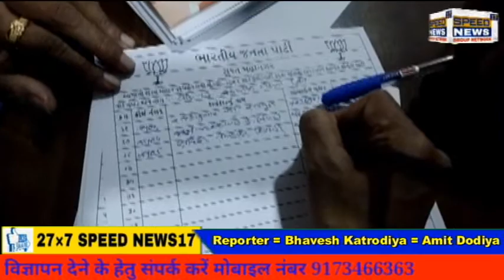SURAT સુરતમાં BJPની નિરીક્ષકોની ટીમ પહોંચી, ઉમેદવારોને સાંભળવાની પ્રક્રિયા શરુ, ઋત્વિજ પટેલનો 120..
સુરતમાં BJPની નિરીક્ષકોની ટીમ પહોંચી, ઉમેદવારોને સાંભળવાની પ્રક્રિયા શરુ, ઋત્વિજ પટેલનો 120 બેઠક જીતવાનો આશાવાદ વ્યક્ત

21 નિરીક્ષકો દ્વારા ઉમેદવારોને સાંભળવામાં આવી રહ્યા છે. -
21 નિરીક્ષકો દ્વારા ઉમેદવારોને સાંભળવામાં આવી રહ્યા છે.
અલગ અલગ 7 સ્થળો પર 21 નિરીક્ષકોએ ઉમેદવારોને સાંભળ્યા

સ્થાનિક સ્વરાજ્યની ચૂંટણીની તારીખો જાહેર થઇ ગઈ છે. ત્યારે સુરતમાં બીજેપી નિરીક્ષકો આવી પહોંચ્યા હતા અને ઉમેદવારોના સેન્સ લેવામાં આવ્યા હતા. સુરતના અલગ અલગ 7 સ્થળો પર 21 નિરીક્ષકોએ ઉમેદવારોને સાંભળ્યા હતા. નિરક્ષક તરીકે ઉમેદવારોને સાંભળવા આવેલા ઋત્વિજ પટેલે 120 બેઠક જીતવાનો આશાવાદ વ્યક્ત કર્યો હતો.

મોટી સંખ્યામાં ઉમેદવારો ઉમટી પડ્યા.
ઉમેદવારોને સાંભળવાની પ્રક્રિયા શરુ
સ્થાનિક સ્વરાજની ચૂંટણીની તારીખો જાહેર કરવામાં આવી છે. અગામી 21 ફેબ્રુઆરીના મહાનગરપાલિકાની ચૂંટણી થનાર છે. ત્યારે સુરતમાં ભાજપ નિરીક્ષકોની ટીમ આવી પહોંચી હતી અને ઉમેદવારોને સાંભળવાની પ્રક્રિયા શરુ કરી દેવામાં આવી હતી. સુરતમાં 30 વોર્ડની 120 બેઠકો પર મતદાન થવાનું છે. ત્યારે સુરતના ભાજપમાં નિરીક્ષકોએ ઉમેદવારોને સાંભળવાની પ્રક્રિયા શરુ કરી દેવામાં આવી છે.

ભાજપમાં 2700 ફોર્મનું વિતરણ કરવામાં આવ્યું છે.
ભાજપમાં 2700 ફોર્મ વિતરણ થઇ ચૂક્યા છે
સુરતમાં 7 અલગ અલગ સ્થળોએ 21 નિરીક્ષકો દ્વારા ઉમેદવારોને સાંભળવામાં આવી રહ્યા છે. સુત્રો મુજબ ભાજપમાં 2700 ફોર્મ વિતરણ થઇ ચૂક્યા છે. આ ઉપરાંત ભાજપ પ્રદેશ અધ્ય્ક્ષ સી.આર.પાટીલ દ્વારા 55 વર્ષથી ઉપરના લોકોને ટીકીટ ન માંગવા માટે ટકોર કરી દેવામાં આવી છે. ત્યારે આ વખતે યુવાઓને મોકો મળે તેવા એંધાણ વર્તાઈ રહ્યા છે. આ વખતે કોને કોને ટીકીટ મળે છે તે જોવું રહ્યું છે.

નિરક્ષકો પણ માસ્ક વિના જોવા મળ્યા.
ભાજપ સર્વ શ્રેષ્ઠ ઉમેદવારોને મેદાનમાં ઉતારશે
નિરક્ષક તરીકે ઉમેદવારોને સાંભળવા આવેલા ઋત્વિજ પટેલે જણાવ્યું હતું કે જે પ્રમાણે કેન્દ્ર અને રાજ્ય સરકારે કરેલા કામોના આધારે ગુજરાતની આ સ્થાનિક સ્વરાજ્યની ચુંટણીમાં ભાજપનો વિજય થશે. આ ઉપરાંત સુરતમાં પણ તમામ 120 બેઠકો જીતવાનો આશાવાદ તેમણે વ્યક્ત કર્યો હતો. તેઓએ વધુમાં જણાવ્યું હતું કે ભાજપ સર્વ શ્રેષ્ઠ ઉમેદવારોને મેદાનમાં ઉતારશે.

ઉમેદવારોને સાંભળવાની પ્રક્રિયામાં સોશિયલ ડિસ્ટન્સ ભૂલાયું
નિરક્ષક તરીકે ઉમેદવારોને સાંભળવા અલગ અલગ 7 સ્થળો પર 21 નિરીક્ષકો હાજર રહ્યા છે. તમામ સ્થળે મોટી સંખ્યામાં ઉમેદવારો ઉમટી પડ્યા છે. જેના લીધે સોશિયલ ડિસન્ટ્સ ભૂલાયું હોવાનું સામે આવ્યું છે. જ્યારે કેટલાકે માસ્ક પણ ન પહેર્યા હોવાનું નજરે આવ્યું છે.